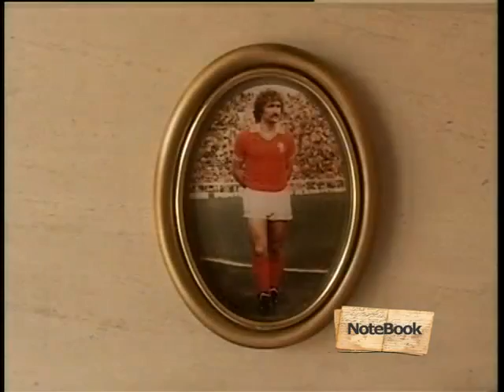Il videoricordo di Renato Curi: quel numero 8 indimenticabile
Il videoricordo di Renato Curi: quel numero 8 indimenticabile. Servizio Paky Jazz